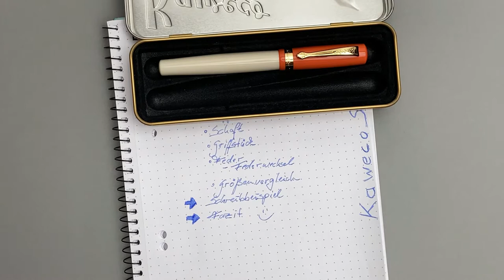Kaweco Student Füllhalter 70's Soul - Review Deutsch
In diesem Video geht es um den Füllhalter für Studenten, Schüler, für das Büro oder auch als Alltagsfüller, den Student in der 70's Soul Edition von Kaweco. Made in Germany aus Nürnberg.